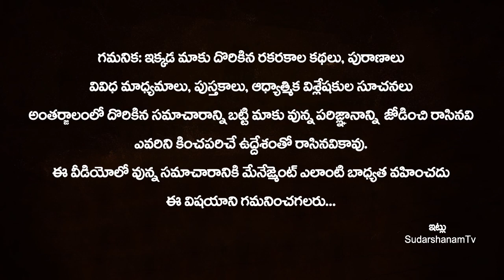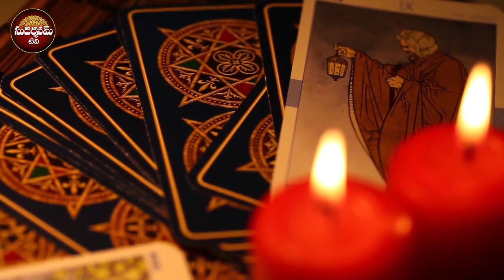మే 08 ఆదివారం సామాన్యమైన రోజు కాదు ఈ రోజు మీరు ఏ పని చేసినా తిరుగుండదు | ravi pushya yoga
మే 08 ఆదివారం సామాన్యమైన రోజు కాదు ఈ రోజు మీరు ఏ పని చేసినా తిరుగుండదు | ravi pushya yoga | sudarshanam tv